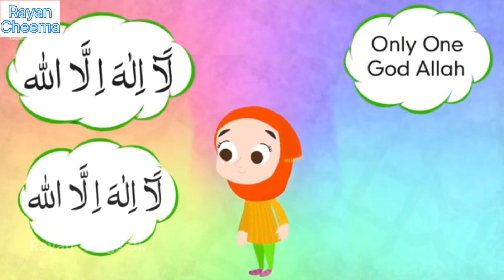Say Shahadah poem for kids || لا الہ الا اللہ محمد رسول اللہ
kids nasheed
kids nasheed english
muslim
muslim animations
muslim cartoon
muslim kids song